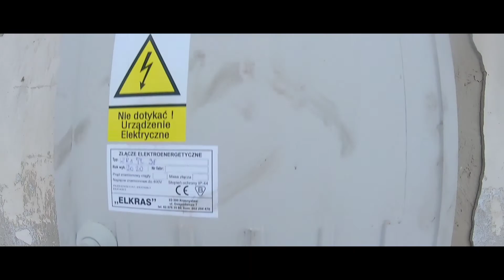Montujemy przyłącze elektryczne ZL-1 na RANCZU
W końcu dostałem pozwolenie na przyłącze elektryczne , cała procedura trwała dwa tygodnie, od złożenia warunków do zakładu energetycznego. Więc montujemy skrzynkę i rozdzielnię , oraz całe okablowanie które jest po mojej stronie umowy, zapomniałem dodać, że tą pracę powinien wykonać elektryk z uprawnieniami. Ja zrobiłem to sam bo takie posiadam, pogoda była fatalna, ale daliśmy radę    . teraz tylko czekać by zakład  doprowadził prąd.